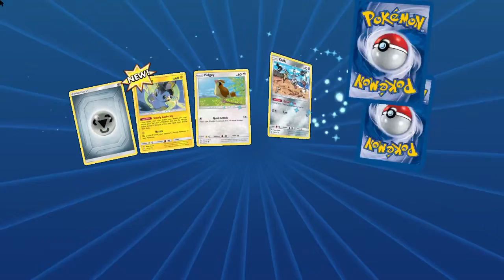“Desperately seeking Seaking”- VideoJunkie Plays Pokemon TCG Online Episode 98